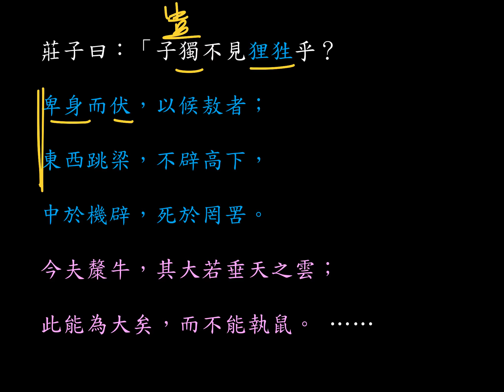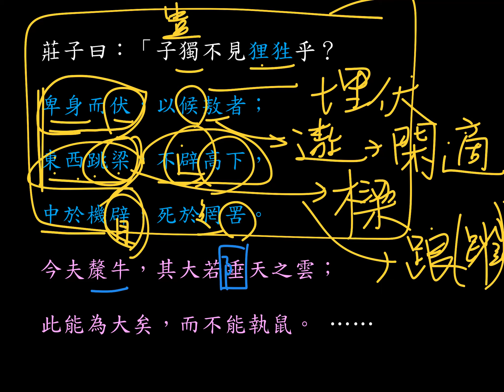《逍遙遊》段2中：莊子曰：子獨不見狸狌乎？（DSE 12範文詳解）